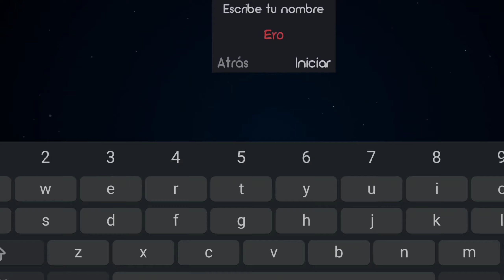UNA NUEVA AVENTURA JUNTO A LAS KUNOICHIS DE NARUTO - NARUTO KUNOICHI TRAINER - CAP 1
Hola amigos 🤠

En esta ocasión jugaremos un juego ambientado en el universo del ninja rubio, nuestro tan querido naruto. Nos despertamos en este universo después de pasar todo un día viendo Naruto y debemos descubrir el motivo por el cual fuimos transportados aquí, todo esto mientras debemos entrenar a las kunoichis mas famosas de la franquisia y debemos elegir sabiamente cada una de nuestras acciones para no ir a arruinar nuestra relaccion con ellas.

Es un juego altamente recomendado y se encuentra actualmente en desarrollo así que si podéis apoyar a sus creadores con este proyecto sería fantástico para todos pues así traeré más historias de este gran juego👀

No olvides apoyar el video si te gusto pues esto me ayudara a traer más y mejores juegos, nos vemos en una próxima ocasión 🤙